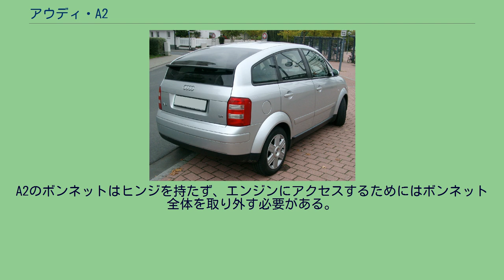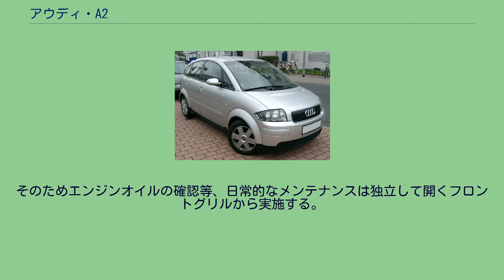アウディ・A2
A2（エーツー）は、ドイツの自動車会社アウディが、1999年から2005年まで製造していたスーパーミニ・カー。
特徴はオールアルミニウムボディを使用していることである。
アウディ・A8同様のアルミスペースフレーム構造であり、A8以上に機械生産化率が引き上げられている。
アメリカや日本では販売されなかった。
アウディのエントリーモデルとして開発された。
オールアルミニウムボディの採用は軽量化に貢献し、ライバルとして挙げられるメルセデスベンツ・Aクラスと比較して、200kg以上軽量である。
また、ディーゼル直噴エンジンで低燃費を目指すために開発された1.2LTDIエンジンを搭載した仕様は、走行抵抗の小さい専用のタイヤやアイドリングストップ機構の採用、さらに標準のA2に比べて135kgもの軽量化が行われ、100kmを3Lの燃料で走る、いわゆる3リッターカーとして発売された。
斬新なテクノロジーをふんだんに使ったA2であったが、セールスは伸びず2005年に生産中止。
現在、後継モデルも発売されず、一代きりのモデルとなっている。
また、2011年にコンセプトカー版のA2が開発・出展され、2015年にEVバージョンとしての市販の話も持ち上がったが、結局中止となってしまった。
当初は1.4Lのガソリン仕様が導入されると伝えられていたものの、結局日本には正規輸入されなかった。
ガソリンエンジン車のAT仕様がない（ディーゼルエンジン車には5速ティプトロニックがある）のが最大の理由。
また、アルミニウムボディをこのBセグメントに持ち込んだというコンセプトが日本市場で理解されにくいと判断され、さらに破損時の修理が難しくA8では成り立っているサポート体制の確立も難しく、この車に掛けられているコストもそれなりに高いことで価格設定が難しいことから、アウディジャパン（当時）はA2の日本導入を見送った。
ただし若干数が並行輸入されている。
A2はガソリンエンジンモデルのAT仕様の追加を待たずに一世代限りで生産終了し、総生産台数は約17万台であった。
競合車となり得たメルセデスベンツ・Aクラスの生産規模は100万台超であり、商業的にはドイツ本国をはじめとする欧州においても失敗作であったといえる。
A2のボンネットはヒンジを持たず、エンジンにアクセスするためにはボンネット全体を取り外す必要がある。
そのためエンジンオイルの確認等、日常的なメンテナンスは独立して開くフロントグリルから実施する。